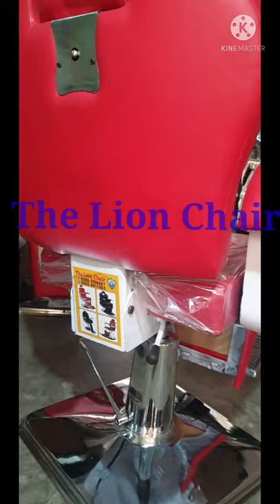Hydraulicbarber chair beautysalon chair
we deall all salon furniture with wholesale price in faisalabad.

strong hydrulic
long life
easy to move
you make as your design
you have color option